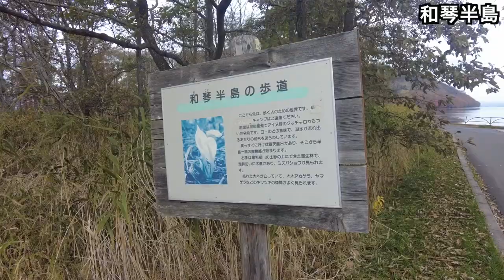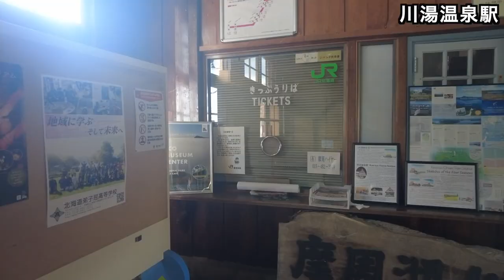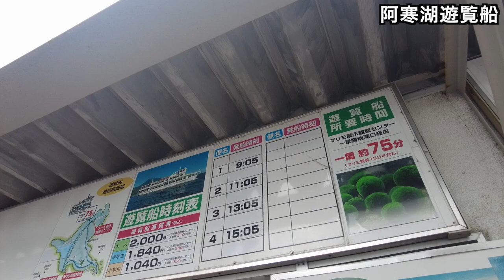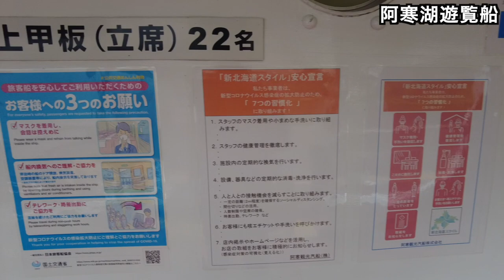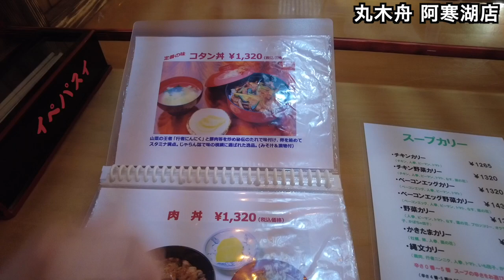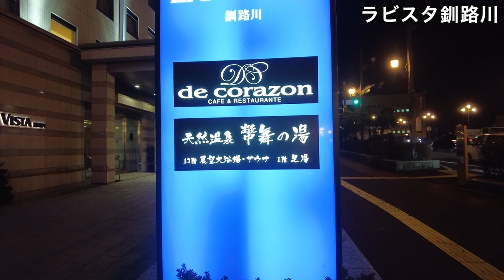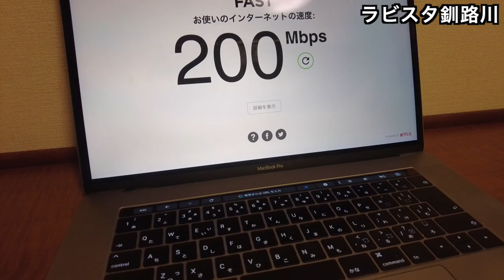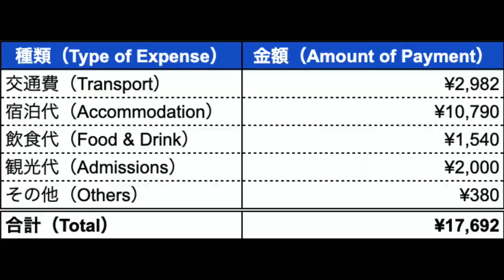【川湯温泉・阿寒湖ひとり旅】温泉とまりもを見て回る道東ドライブ旅行（後編） 〜道東2021秋 #4〜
1泊2日の道東ドライブ旅行の後編です。
屈斜路プリンスホテルを出発して美幌峠、和琴半島、川湯温泉、阿寒湖を巡り、釧路へ帰還する旅となっています。

滞在場所：屈斜路プリンスホテル、天然温泉幣舞の湯 ラビスタ釧路川

00:00 美幌峠 / Bihoro Pass
01:50 和琴半島 / Wakoto Peninsula
03:27 砂湯 / Sunayu
03:56 川湯温泉中心部 / Kawayu Onsen Centre
04:53 硫黄山（アトサヌプリ）/ Mt.Io (Atosanupuri)
07:05 川湯温泉駅 / Kawayu Onsen Station
08:11 阿寒湖遊覧船 / Lake Akan Pleasure Boat
11:47 阿寒湖中心部 / Lake Akan Centre
12:29 昼食（丸木舟）/ Lunch (Marukibune)
13:37 釧路帰還 & チェックイン / Back to Kushiro and Check-In
15:13 夕食と温泉/ Dinner & Hot Spring
16:27 エンディング / Thank you for watching!

旅とお酒を愛してやまないノマドワーカーが発信する旅系YouTubeチャンネルです。誰もやらない過酷な長距離移動や、あまり馴染みのない辺鄙な場所をあえて訪れるのが得意とするスタイル。その土地の歴史や文化を深掘りして紹介して、観た人が実際に旅行した気分になれるようなリアリティある有益な旅動画を目指してます。ただし、たまに独り酒して自分だけ気分爽快になる誰得なシーンもあるため、実効性には疑問が残ります。

◆旅行とクレジットカードの情報サイト

◆ノマドワーカー・フリーランス情報サイト

お仕事やタイアップ等のご依頼は下記のアドレスまでお願いします。

※上記リンクにはAmazonアソシエイトを使用しています。クリック後に買い物をされた場合、数%程度の報酬が私に入ります。皆様からいただいた収益は質の高い動画作りに使用させていただきます。